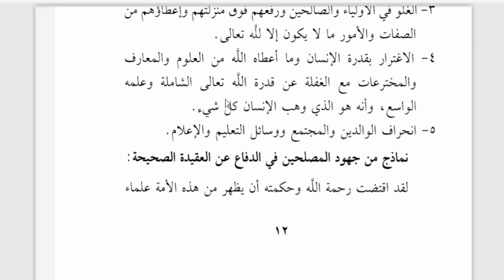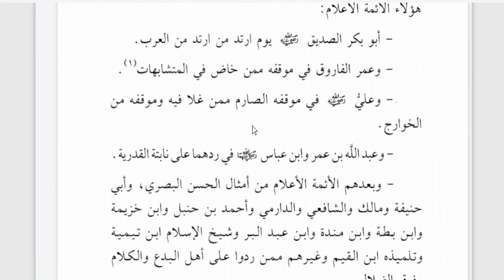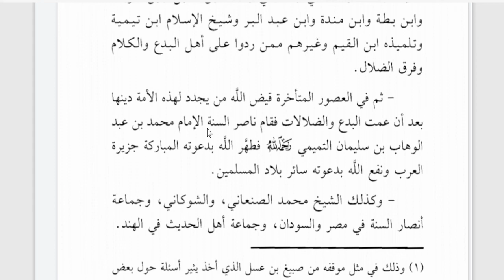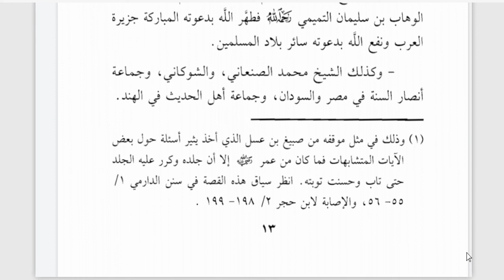10 C (AQIDAH) - KAMIS, 13 AGUSTUS 2020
USTADZ FAUZAN ASIL